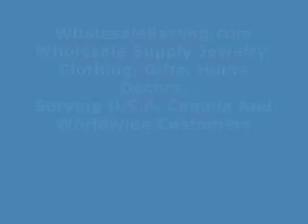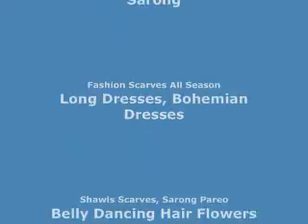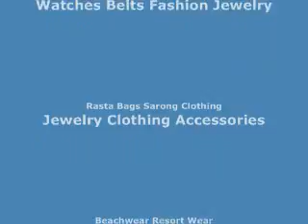retro boho floral large satin square scarves large scarves wraps wholesalesarong.com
USD$3.45 each
Product code: square8mr7
retro boho floral large satin square scarves shawl wrap stole. Fashion scarf for all seasons.
Can be used as scarf, shawl, throw, stole, head wraps, hijab, neckerchief, bandana, headscarves, kerchief, evening wrap.
100% polyester, silky touch, comfortable to wear. No fringe.
Size approximately: 39 inches by 39 inches
Mixed designs as shown on the pictures, randomly picked by our warehouse staffs.